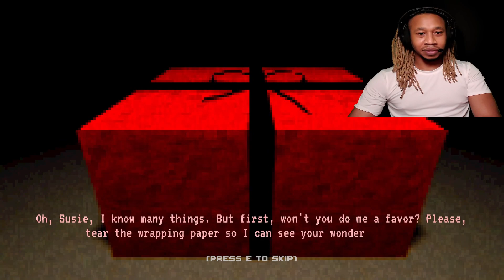WHY HE SMILING LIKE THAT?!? [Mr. Lupin]